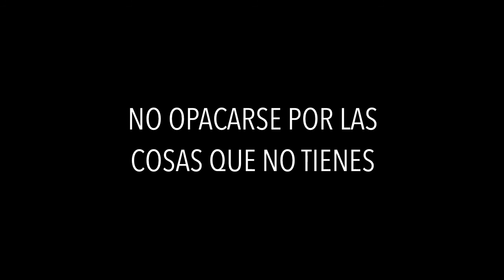Sentirse Vacio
Sentirse vacío nace de como enfocas constantemente.
Enfocas en lo que tienes o en lo que no tienes?

Si enfocas en lo que no tienes constantemente,
no disfrutaras de la vida...

todo se amarga porque hace falta una pieza en ese rompecabezas que llamas vida.

La verdad es que el rompecabezas tu decides tenerlo lleno o descompleto, independientemente de lo que tengas o no en tu vida.